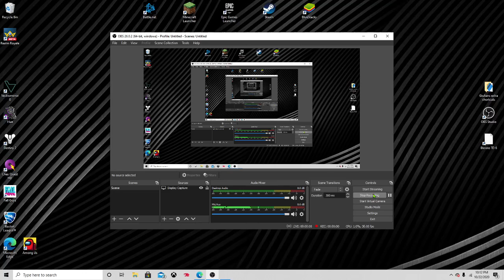plaing rocket league